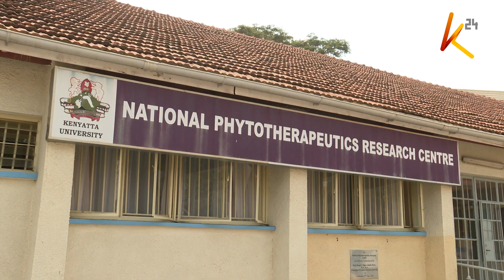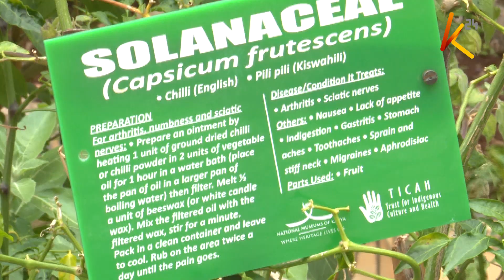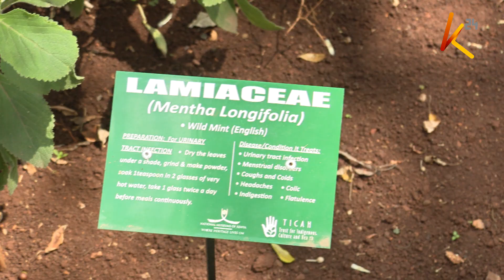Nurturing Health Naturally: Harnessing Herbal Medicine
The use of herbal medicine in Kenya is experiencing a resurgence. Scientists reveal that majority of patients visit traditional healers before seeking conventional treatment. However, there is an urgent need for clear regulations and collaboration between scientists and herbalists to ensure the safety and efficacy of herbal treatments